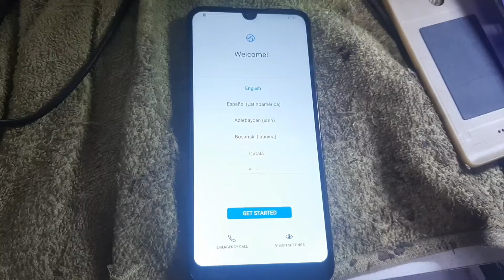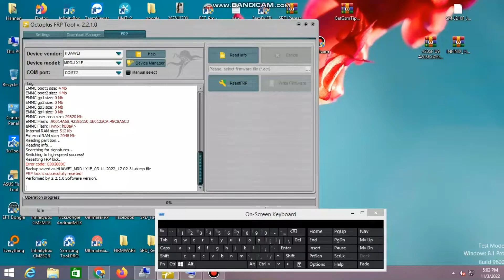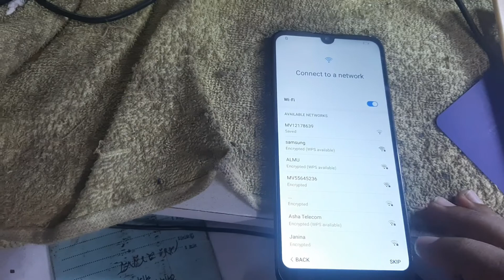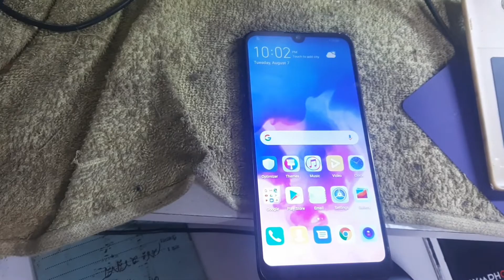HUAWEI MRD-LX1F FRP REMOVE BY OCTOPLUS FRP TOOL